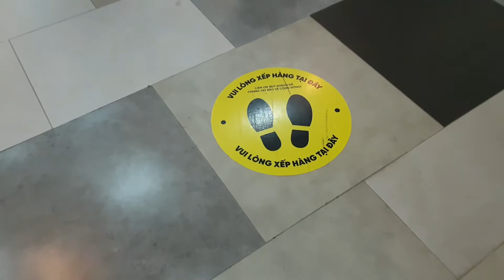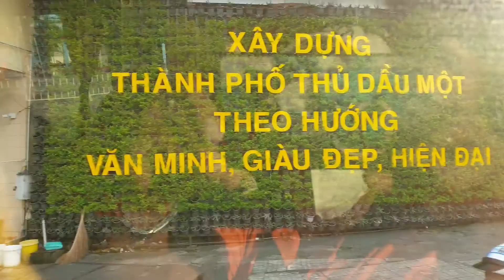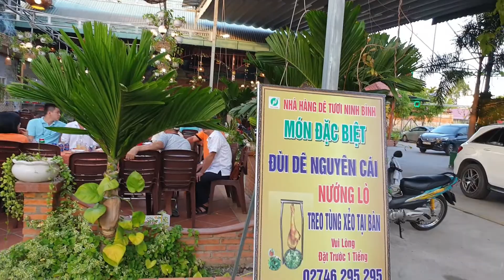Hội Gia Đình Nhỏ Du Xuân Nhâm Dần Núi Bà Đen vs Chùa Bà Bình Dương Mùng 7 Tết